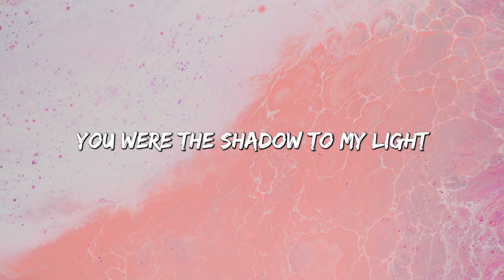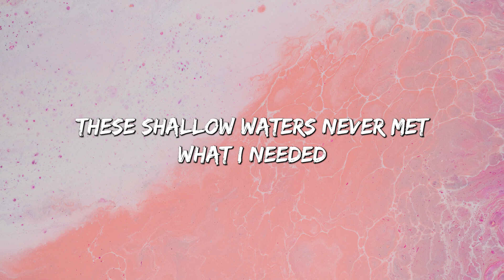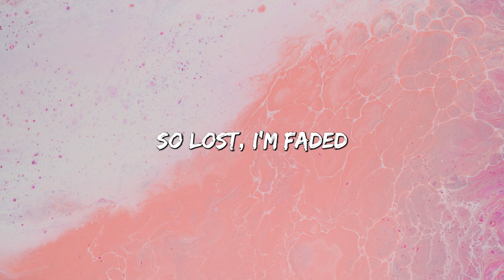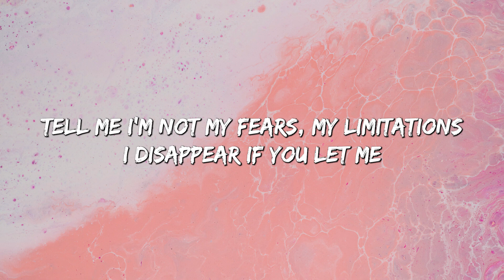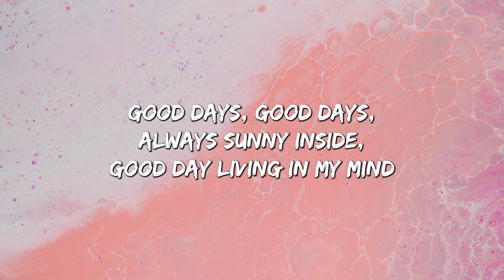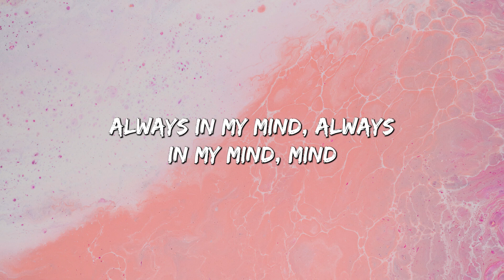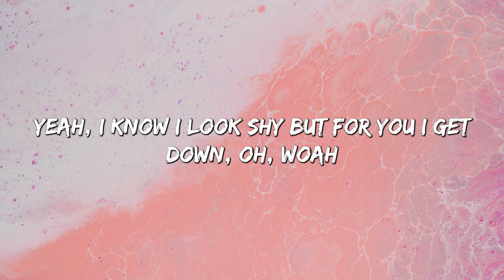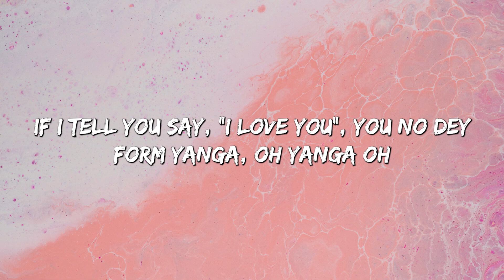Faded - Alan Walker (Lyrics) || SZA , Rema... (MixLyrics)